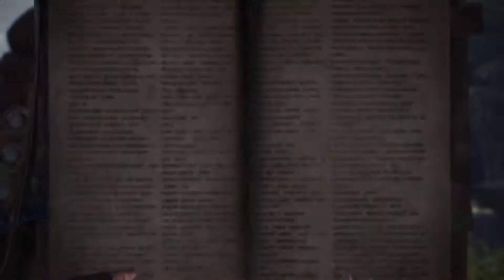Monster Hunter: World: Solo Kirin Hunt (Great Sword Gameplay)